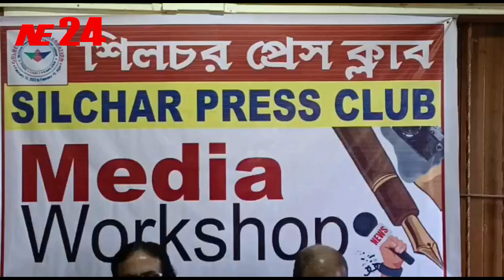শিলচর প্রেস ক্লাবে "ট্রেনিং মিডিয়া ওয়ার্কশপ"-এর সূচনা হলো বুধবার